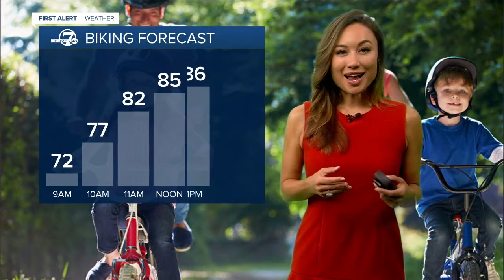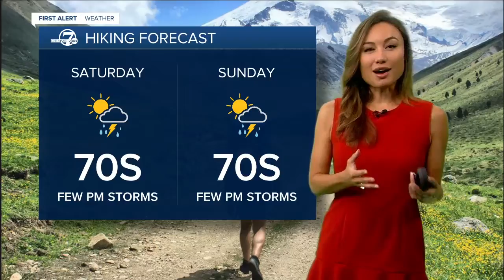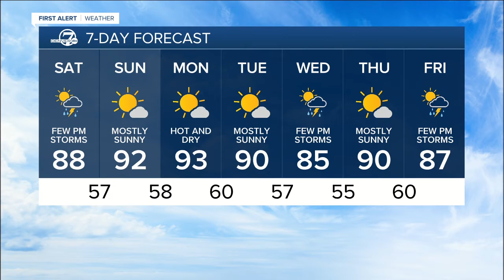Saturday morning forecast